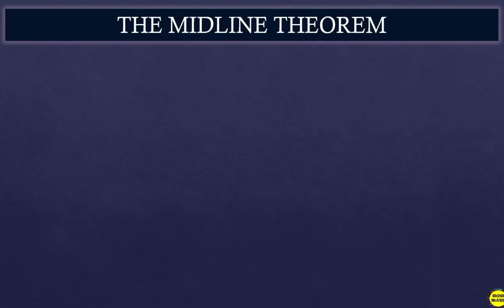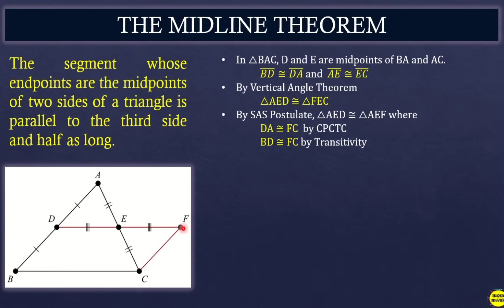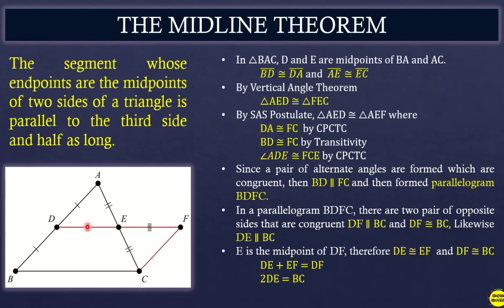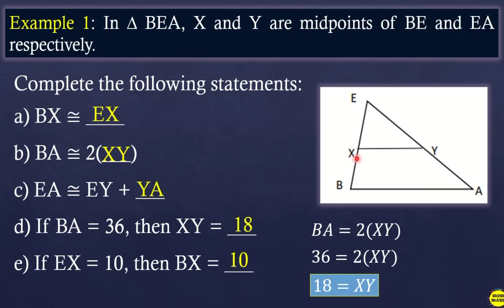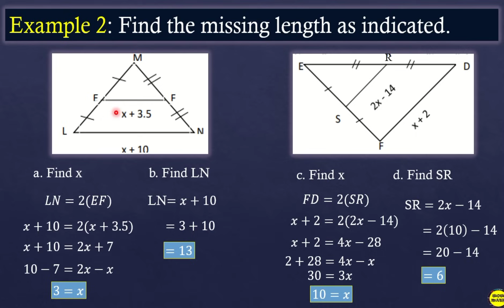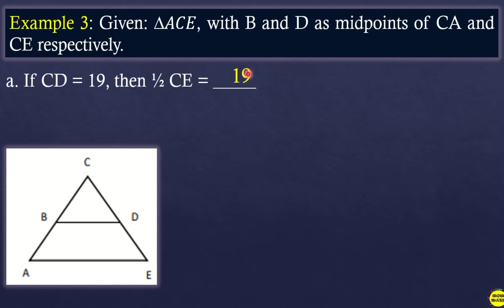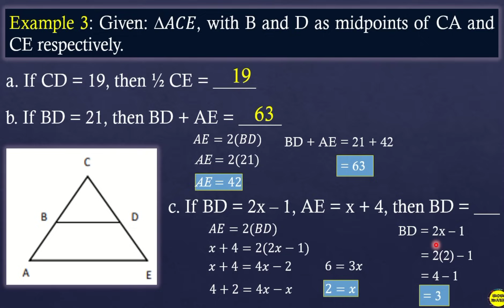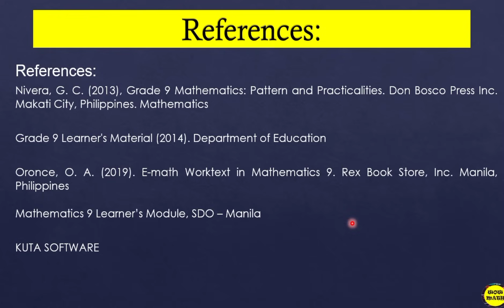THE MIDLINE THEOREM || GRADE 9 MATHEMATICS Q3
‼️THIRD QUARTER‼️
🔴 GRADE 9: THE MIDLINE THEOREM

🟣 GRADE 11
General Mathematics